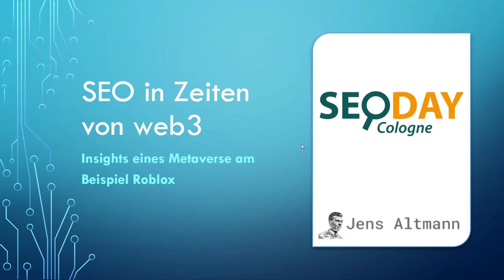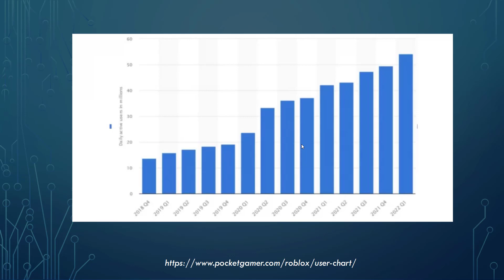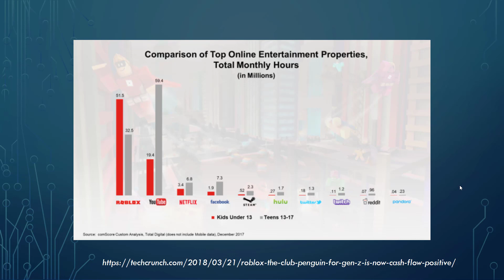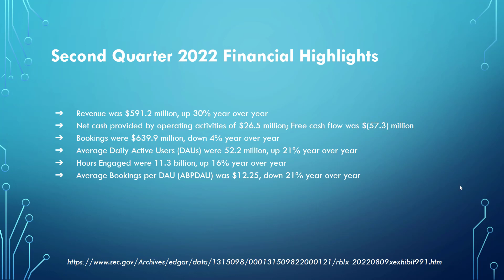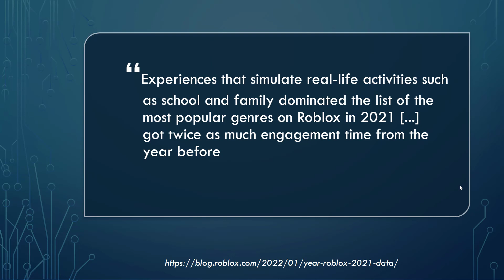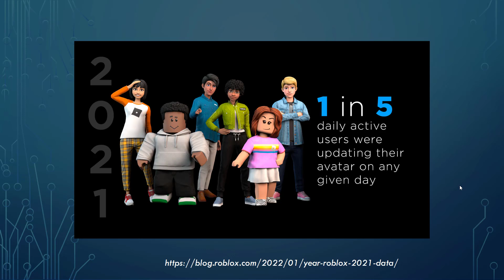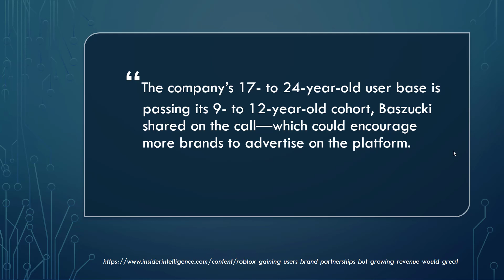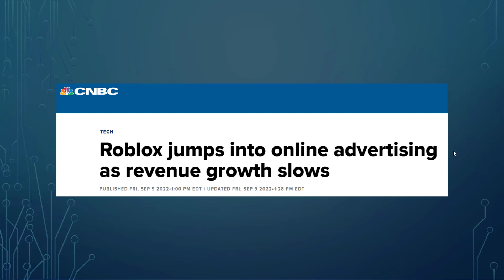Insights eines Metaverse - SEODay Vortrag Teil 2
Das Metaverse Roblox ist eines der größten seiner Art. Wenn du im Online Marketing tätig bist, dann hast du vermutlich noch nie etwas von Roblox gehört. Warum das so ist, erfährst du im Video. Kleiner Spoiler: es ist keine fancy und gehypte Blockchain oder Crypto Plattform.